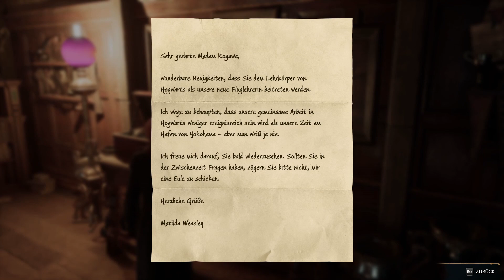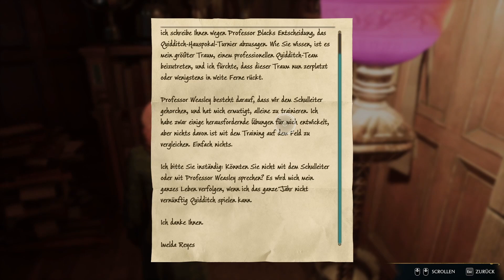Let's play Hogwarts Legacy #014 - Die Kartenkammer (by Nenia Deia)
Genre: Action-Rollenspiel
Hersteller / Publisher: Avalanche Software / Warner Bros. Games